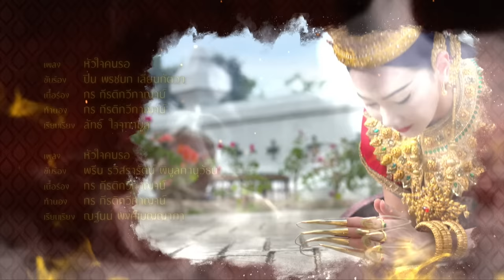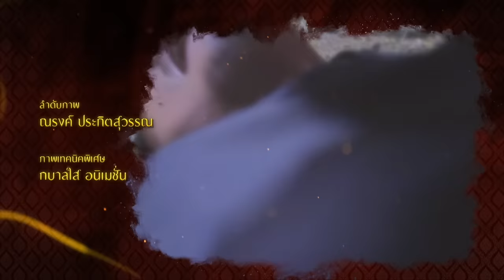พิษสวาท | EP.01 (1/3) | 19 มี.ค. 66 | one31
📌 ติดตามชม พิษสวาท ทุกวันเสาร์-อาทิตย์ เวลา 12:30 น.
📺 รับชมทาง ช่องวัน 31

📍 ดู พิษสวาท แบบเต็มๆ ผ่านช่องทางออนไลน์ ฟรี! ที่

          ปีพุทธศักราช ๒๕๕๙ อัคนี (ณวัฒน์ กุลรัตนรักษ์) นักโบราณคดีหนุ่ม ได้พบกับหญิงสาวลึกลับนามว่า สโรชินี (วรนุช ภิรมย์ภักดี) เธอแนะนำตัวว่าเธอเป็นนักนิยมโบราณคดี และนักทำนายอดีตอัคนีได้รู้จักกับเธอผ่าน ทับทิมสีเลือด ที่เชษฐา (เจษฎ์พิพัฒ ติละพรพัฒน์) หมอนิติเวชเพื่อนซี้รุ่นน้องของอัคนีผ่าเจอในศพของโจรผู้ขโมยวัตถุโบราณ ทันทีที่อัคนีได้สัมผัสทับทิมเม็ดนี้เขาก็รู้สึกผูกพันอย่างประหลาด อัคนียอมรับหน้าที่ค้นหาที่มาของทับทิมเพื่อช่วยเชษฐาตามหาตัวฆาตกรในคดี

          อัคนีค้นหาข้อมูลของทับทิมก็ได้พบว่าทุกอย่างตรงกับที่สโรชินีบอกไว้ ทำให้เขา และสโรชินีต้องติดต่อพูดคุย กันจนทำให้ ทิพอาภา (เรวิญานันท์ ทาเกิด) หญิงสาวสวยผู้เป็นเจ้าของแกลลอรี่ย่านใจกลางเมือง เจ้าของหัวใจ และคู่หมั้น ของอัคนีเริ่มสงสัยในความสัมพันธ์ของทั้งคู่ ซึ่งทันทีที่สโรชินีเข้ามาในชีวิตของอัคนี เรื่องราวแปลกก็เกิดขึ้นรอบ ๆ ตัวของคนใกล้ชิดอัคนีเสมอ รวมถึงคุณหญิงอัมพวัน (ปานเลขา ว่านม่วง) ผู้เป็นแม่ และพลโทอัครา (เกรียงไกร อุณหะนันทน์) พ่อของอัคนี อดีตเสนาธิการกองทัพบก ผู้ปลดเกษียณตัวเองด้วยทั้งคุณหญิงอัมพวัน และอัครารู้สึกได้ถึงความลึกลับ และน่าเกรงขามของสโรชินี

          ต่างกับพันตรีดนัย (อธิวัฒน์ สนิทวงศ์ ณ อยุธยา) รองเลขาธิการพรรค เทอดธรรม เพราะทันทีที่เขาได้เจอกับสโรชินี เขาก็รู้สึกสนใจในตัวสโรชินี และพยายามจะเอาตัวสโรชินีมาเป็นของตัวเองให้ได้ โดยไม่สนใจว่า คุณหญิงอรุณฉาย (ภัทรวรินทร์ ทิมกุล) ภริยาของเขาจะชอบใจหรือไม่ก็ตาม ดนัยเองนอกจากต้องจัดการเรื่องสโรชินีแล้ว เขายังต้องการกำจัดเสี้ยนหนามอย่าง พันโทณรงค์ (ภูทฤทธิ์ พรหมบันดาล) เพื่อนสนิทร่วมรุ่นของอัครา ซึ่งปัจจุบันดำรงตำแหน่งหัวหน้าพรรค ไทธำรงค์ พรรคฝ่ายค้าน ผู้ซึ่งคอยขวางทางการคดโกงของดนัยมาโดยตลอด

          ด้านอัคนีเองก็พยายามบอกกับทิพอาภาว่าระหว่างสโรชินี และเขาไม่ได้มีอะไรเกินเลยอย่างที่ทิพอาภา กังวล แต่แท้จริงแล้วในความรู้สึกลึก ๆ ของอัคนี รู้สึกผูกพันกับสโรชินีอย่างประหลาด และยิ่งใกล้ชิดเธอมากเท่าไหร่ ก็ทำให้เขาฝันถึงนางรำในสมัยอยุธยาที่ชื่อ อุบล มากขึ้นเรื่อย ๆ

          อุบล คือนางรำหลวงแห่งราชสำนักถูกพระราชทานให้เป็นเมียของ พระอรรคทหารเอกมากฝีมือแห่ง กรุงอโยธยาในปีพุทธศักราช ๒๓๐๓ หลังจากศึกอลองพญาสิ้นสุดลง เธอ และเขาต่างจงรัก และภักดีต่อแผ่นดินยิ่งชีพ แต่เมื่อวาระสุดท้ายของกรุงอโยธยามาถึง พระอรรคจำต้องลงดาบฆ่าเมียอันเป็นที่รัก เพื่อมอบหมายหน้าที่ ผู้เฝ้าทรัพย์แผ่นดิน ให้กับเธอ ซึ่ง สโรชินี คือร่างจำแลงของอุบลเธอพยายามใช้ทับทิมซึ่งเป็นส่วนหนึ่งของ ศิราภรณ์ในชุดนางรำหลวงของอุบลเป็นสื่อทำให้อัคนีค่อย ๆ ฟื้นความทรงจำในอดีตชาติของอัคนีว่าความจริงในอดีตนั้นเขาคือพระอรรคขุนศึก แห่งอยุธยา สามีผู้ทรยศความรักความภักดีของเธอนั่นเอง อุบลต้องแบกรับภาระหน้าที่อันทรงเกียรติด้วยความทุกข์ทรมานรักแท้จึงแปร เปลี่ยนเป็นอาฆาตเขาผู้นั้นจักต้องเป็นผู้ปลดเปลื้องพิษสวาทนี้ให้แก่เธอ

          อุบลจึงขออนุญาตจากท่านยมเทพให้เธอได้ลงมาเวียนว่ายอยู่ในวัฏสงสารของมนุษย์ เพียงเพื่อต้องการ จัดการกับอัคนี เธอต้องทำให้เขาจดจำอดีต และสำนึกในสิ่งที่เขาเคยทำต่อเธอให้ได้ เพราะหากถ้าเธอมิอาจทำให้เขาจดจำ และสำนึกในสิ่งที่เขาทำกับเธอไว้ เธอก็จะต้องโดนจองจำให้เป็นผู้เฝ้าทรัพย์สมบัติแห่งแผ่นดินนานต่อไปจนชั่ว กัปชั่วกัลป์ ความแค้น ที่อุบลมีต่อขุนอรรคจะได้รับการให้ ชดใช้ หรือไม่ ? ความรักที่ได้รับการทรยศเป็นสิ่งตอบแทนจะลงเอยอย่างไร ?